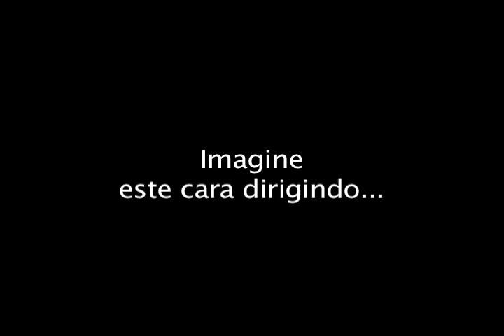SKIzitos - Video do Final da Viagem...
Se você gosta de filmes feitos com amor... este é o canal certo :-) Assista
1 semana - 15 amigos - muita neve... é no final o show do Marcelão. Imagine se este cara fosse dirigir...